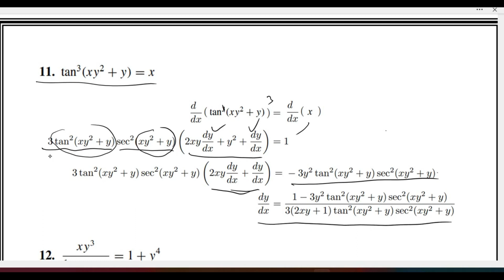Calculus 1 Ex # 3.1 Q # 3-12 Topics in Differentiation: Implicit Differentiation